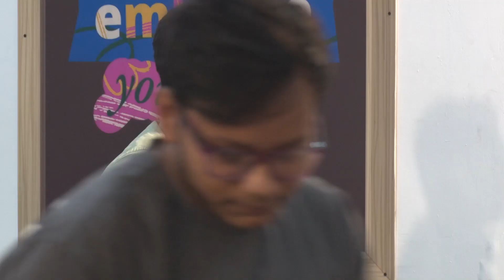BG Verghese by Mr Rohit Ranjan